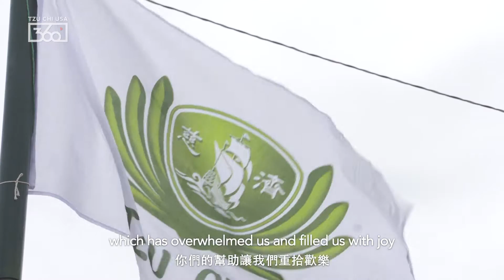Proud Again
The difference in the streets of Canoa as the Cash For Relief program concluded is visible for all to see. Local residents are proud of their town again, and especially of their collective effort as a community to resurrect their home. During the closing ceremony, speakers acknowledged that the program taught them to work together, and even to break gaps between men and women as everyone contributed equally, brooms in hand.